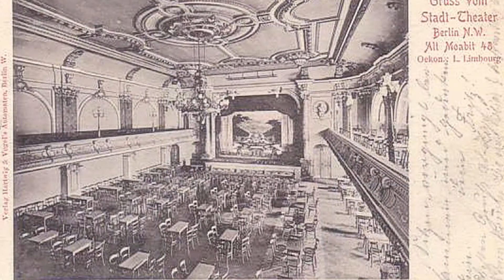Hansatheater.mov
Neues Hansatheater
Horst Ruprecht
Rohrwallallee 66/68
12527 Berlin
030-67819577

Moabitinfo.tv unterstützt die Initiative Neues Hansa Theater. Moabit braucht ein kulturelles Zentrum von dem wichtige Impulse für die Kiezentwicklung ausgehen. Wir rufen zu einer Spendenaktion für das Projekt Neues Hansa Theater auf. Sponsoren werden gebeten sich direkt mit dem Regisseur Horst Ruprecht in Verbindung zu setzen. Das Neue Hansatheater wird unterstützt von:

Bezirksbürgermeister Berlin Mitte
Dr. Christian Hanke
Als Bezirksbürgermeister von Berlin-Mitte unterstütze ich die Initiative Neues Hansa Theater seit Beginn und erhoffe mir eine zunehmende breite Unterstützung in Gesellschaft, Wirtschaft, Medien und Politik..."
„...Für den Standort Moabit ist der Neubeginn von besonderem Interesse, denn das Theater soll sich zu einem Mittelpunkt in diesem kulturell noch unterversorgten Gebiet entwickeln, und es sollen durch den Theaterbetrieb nicht nur Arbeitsplätze geschaffen, sondern auch die ethnisch-kulturelle Vielfalt im Bezirk gefördert werden..."
„...Das Haus verdient es aus bezirklicher Sicht, zu neuem Leben erweckt zu werden, als Neues Hansa Theater..."
„...Für den Ortsteil Moabit ist es eine Schlüsselinvestition für die kulturelle Entwicklung..."
„...Da es noch zahlreiche bauliche Maßnahmen zu finanzieren und umzusetzen gilt, ist von besonderer Bedeutung, dass der RBB seine Zustimmung gegeben hat, seine 96-Stunden-Aktion für einen Teil der Renovierungsarbeiten am neuen Hansa Theater zu starten..."
„...Für die zahlreichen handwerklichen und künstlerischen Arbeiten, die durch Sponsoring zu erbringen sind, wird es eine große Mobilisierung in Berlin und Mitte geben.

Friede Springer Stiftung
Dr. Erik Lindner
Geschäftsführer
„Es freut mich Ihnen mitteilen zu können, dass die Stifterin beschlossen hat, dem Theater zur Finanzierung der ersten Inszenierung einen einmaligen Zuschuss zur Verfügung zu stellen.
Wir wünschen Ihnen und Ihren Mitstreitern bei der Wiedererrichtung des Theaters in Alt-Moabit auch zukünftig eine gute Hand und viel Erfolg bei der Suche nach weiteren Förderern für das ambitionierte und kulturell wertvolle Projekt."

Koerberstiftung Hamburg
Marianne Birtler

Die Koerberstiftung Hamburg fördert das Neue Hansa Theater mit einem einmaligen Spendenbetrag.

Hans-Werner Marquardt
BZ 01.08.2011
„Moabit braucht dieses Theater! Das Hansa Theater ist mehr als ein kulturelles Projekt. Es hat soziale Dimension. Ein Spielbetrieb verankert die triste Gegend wieder auf dem Kulturatlas Berlin und lockt anderes Publikum in den schwierigen Kiez."

Firma Gegenbauer
Die Firma Gegenbauer unterstützt das Projekt mit Sachmitteln.

Spenden für das Neue Hansatheater bitte an:

Theater Förderverein Moabit e.V.
Spenden an Commerzbank Berlin City West
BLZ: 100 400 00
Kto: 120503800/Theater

Volker Liepelt (Vorsitzender des Fördervereins)
Wullenweberstr. 6
10555 Berlin